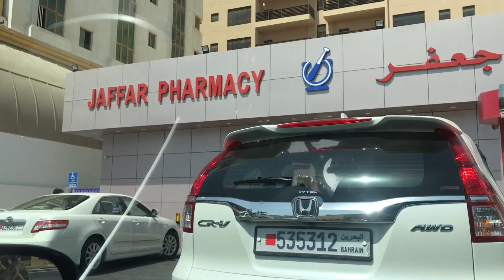OUR WAY FROM BAHRAIN CITY CENTRE TO HOORA DURING LOCKDOWN | MANAMA BAHRAIN